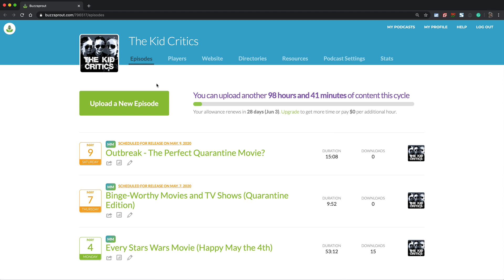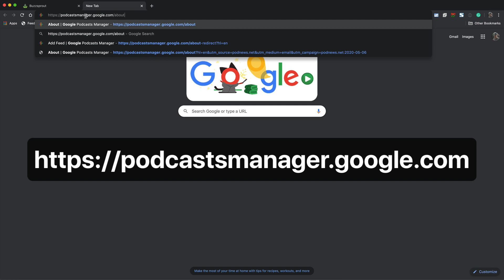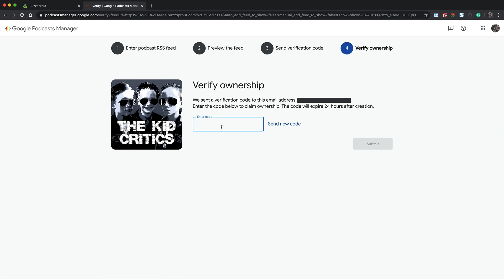How to Claim Your Podcast on Google Podcasts Manager and Get Into Google Podcasts [2020]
Claim your podcast in Google Podcasts Manager to view your listener data from Google Podcasts. If your podcast is not in Google Podcasts, this tool can get you listed quickly.